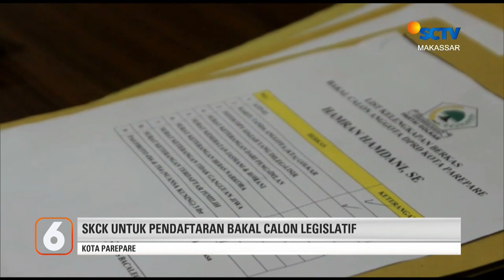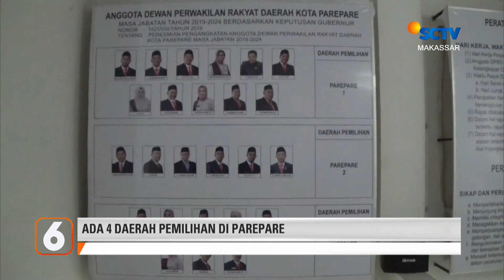Keberhasilan Pengembangan Pertanian | Liputan 6 Makassar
Liputan 6 Makassar, 9 Mei 2023 Part 2